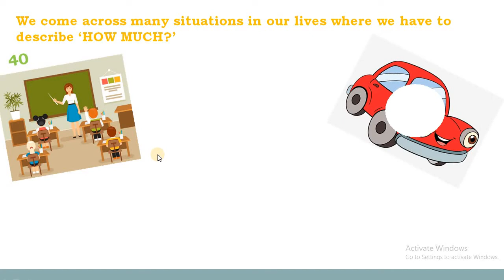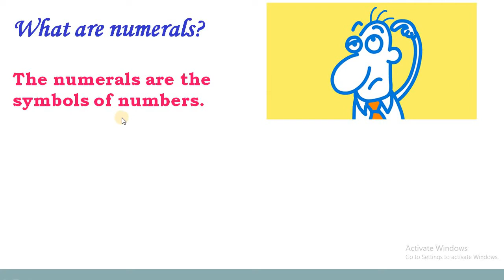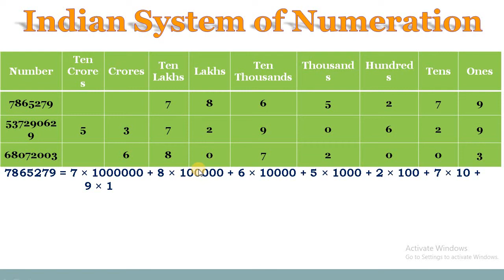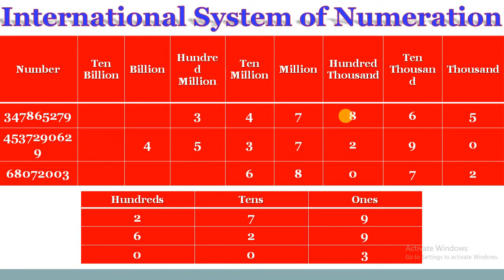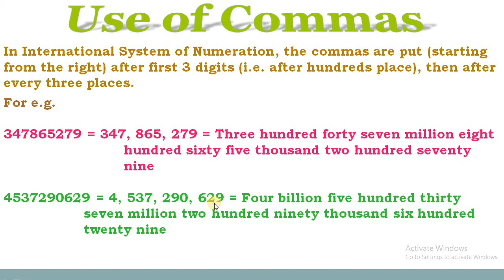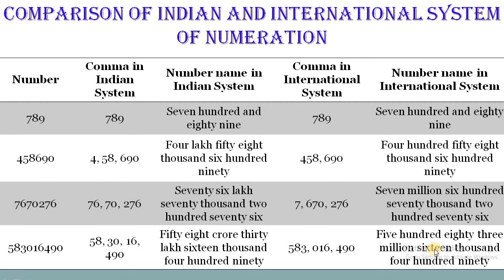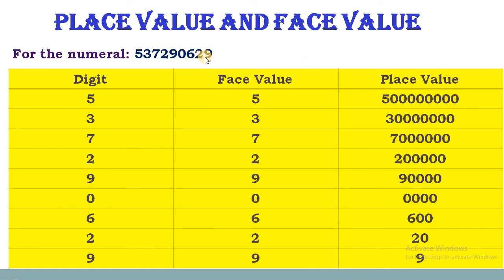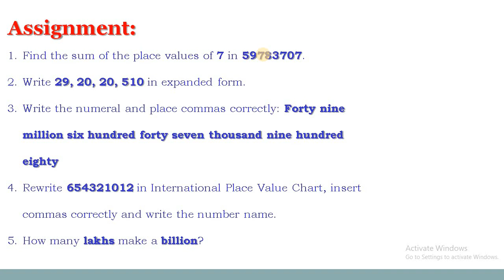Std 6 Math Knowing our numbers